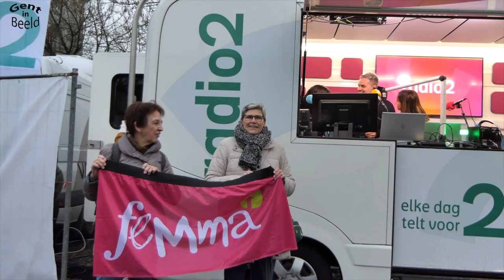In de kijker " Destelbergen" bezoek Radio2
Op donderdag 9 maart was Peter Van de Veire, Kim Van Oncen en Margaux Bogaert van de Radio2-ochtendshow 'Goeiemorgen, Morgen!' in Destelbergen. Van 6 tot 9 uur kun je ze live bewonderen op de parking aan de voorkant van het gemeentehuis. Om 8 uur hadden we het optreden van niemand minder dan The Starlings, ook verrassingen gasten Olivier Deschacht en Iljo Keisse